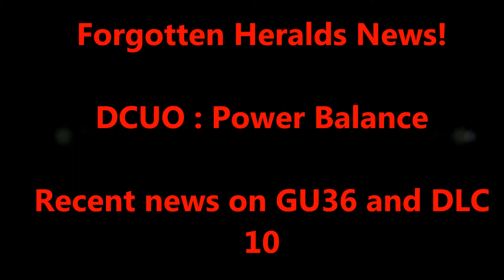DCUO : Power Balancing with Game update 36 and DLC10 Forgotten Heralds News!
Forgotten Heralds News! Talking about power balancing while soloing a T5 Duo.

Thought the music was killer?